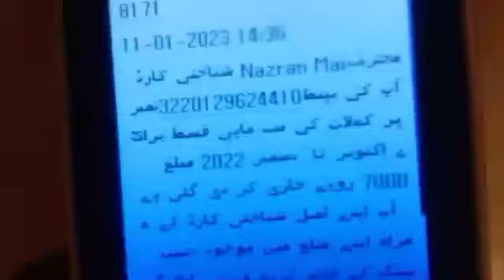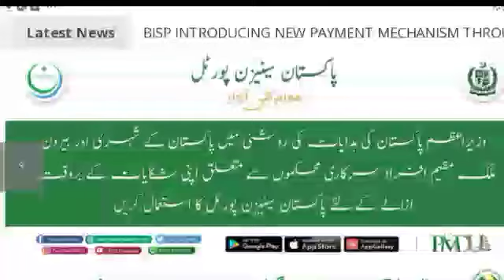8123 Ehsaas Rashan Band Hogia | Punjab Ehsaas Rashan Program Close | Muft Atta | 2000 Subsidy Khatam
8123 Ehsaas Rashan Band Hogia | Punjab Ehsaas Rashan Program Close | Muft Atta | 2000 Subsidy Khatam
ehsaas rashan
ehsaas program
ehsas rashan program
8123 sms
8123 program
8123 rashan program punjab
8123 ehsaas program
punjab ehsas rashan program 8123
8123 check online 2023
ehsaas 8123
punjab ehsas rashan program registration 8123
8123 ehsaas program 2023
8123 rashan program check
8123 portal
8123 web portal
8123 new update
8123 rashan 2023
punjab rashan program
8123 online check
8123 program 2022
8123 check online
8123 ehsaas rashan
ehsaas rashan band hogia
ehsas rashan
ehsas rashan new update
ramzan relief package
ramzan relief
pm shehbaz sharif relief package
pm ramzan relief package list
petrol relief
govt relief fund
8070 ramazan relief program
ramazan relief program 2023
ehsaas ramazan relief program
ehsaas ramazan relief program 2023
ehsas program new update ramzan relief
muft ata subsidy check online 2023
muft ata rashan
muft ata
muft atta
muft aata
new list muft atta
8070 muft atta list
rashan program
ehsaas rashan closed
ehsaas rashan program new update today
ehsaas program 2023
ehsas rashan band
ehsaas rashan band ho gaya